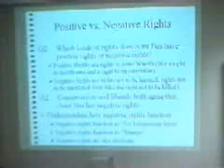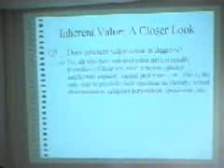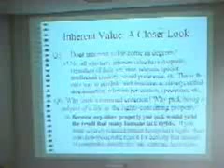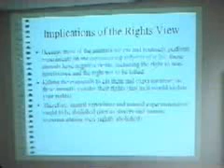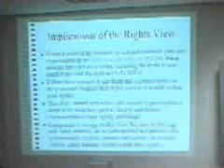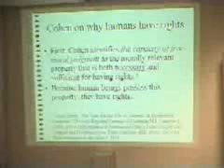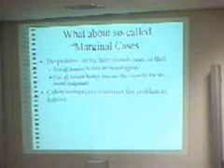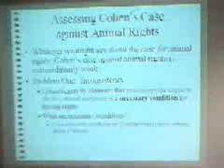Mylan Engel Jr.: Do Animals Have Rights 4/7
Professor Mylan Engel Jr., PhD, Philosopher, Northern Illinois University, USA

Do Animals Have Rights, and Does It Matter if They Don't? (Part 4 of 7)

7 June 2006, University of Heidelberg

The question "Do animals have rights?" is an important one because, if they do have rights (including a right to life), then killing them for food, fur coats, or medical experiments violates their rights, just as killing humans for any of these reasons would violate those humans' rights. Unfortunately, framing the animal ethics debate exclusively in terms of animal rights can be misleading, because it can lead people to assume that the entire issue of the ethical treatment of animals turns on the question of whether or not they have rights. A corollary of this assumption runs as follows: If animals have rights (as Tom Regan and Joel Feinberg argue), then much of our current treatment of animals is profoundly wrong; but if they don't have rights (as Carl Cohen and Alan White argue), then most of our current treatment of animals raises no significant moral issues at all. To explain why this assumption and its corollary are mistaken, I lay out the case for animal rights and then consider what follows vis-á-vis the ethical treatment of animals if the case for animal rights collapses. In the course of doing so, I defend the following two theses: (1) That the case for animal rights is as compelling as the case for human rights, and (2) that even if the case for animal rights collapses, there are still compelling moral reasons - reasons which you yourself accept - for thinking that most of our current treatment of farmed animals and laboratory animals is profoundly morally wrong.